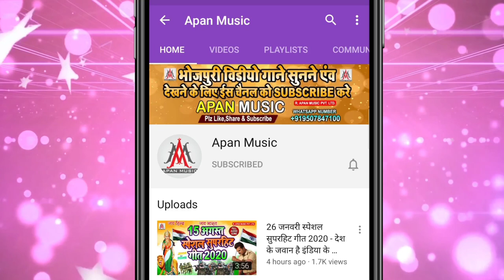रंग डलले बा मस्टरवा फागुन में | Rang Dalale Ba Mastarwa Fagun Me | Dev Sunil | Holi Viral Hits Song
►Song : Rang Dalale Ba Mastarwa Fagun Me
►Singer : Dev Sunil
►Lyrics : Sonu Bedardi
►Recording : Apan Music Digital Recording Studio
►Video Director :
►Company/ Label :- Apan Music Pvt Ltd
►Copyright : Apan_Music